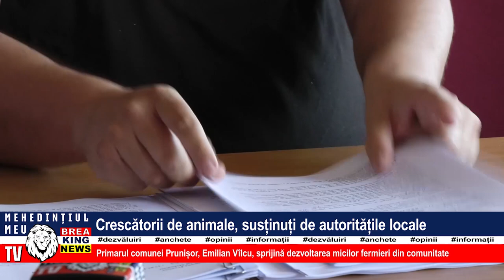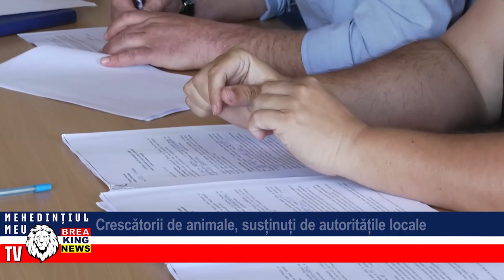CRESCĂTORII DE ANIMALE, SUSȚINUȚI DE AUTORITĂȚILE LOCALE